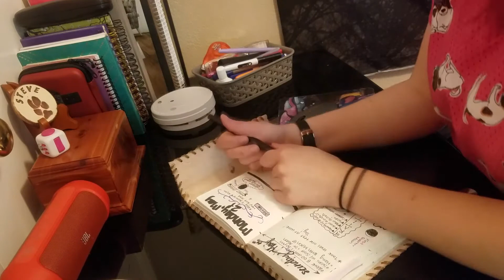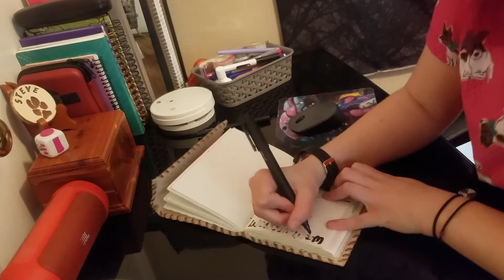Morning Routine - Vet Assistant Edition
Music Info:

Intro: Colors by Halsey (Audien Remix)

Little Talks - Julia Sheer & Jon D Cover - Originally performed by Monsters and Men